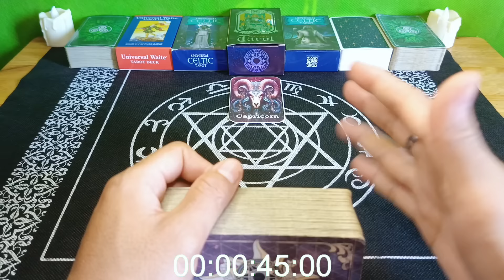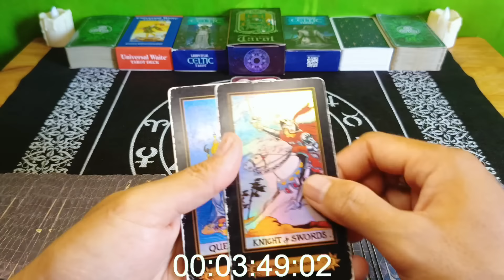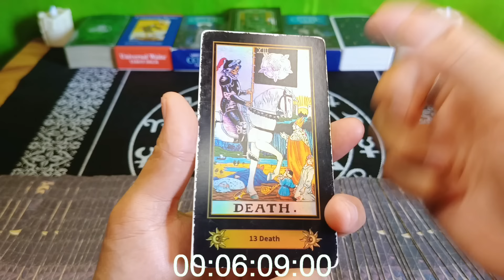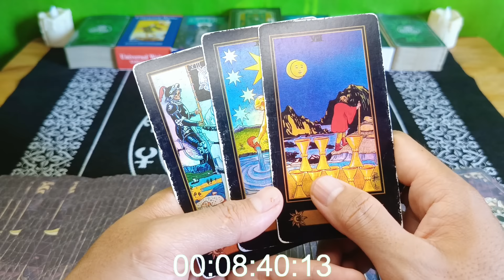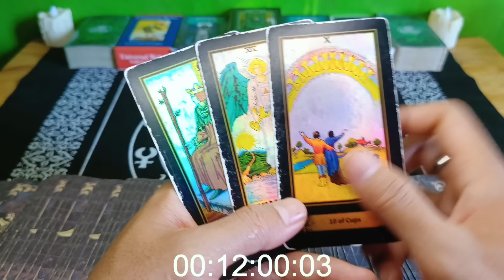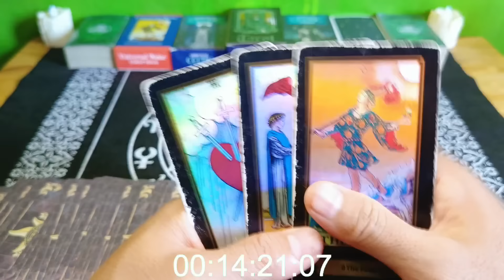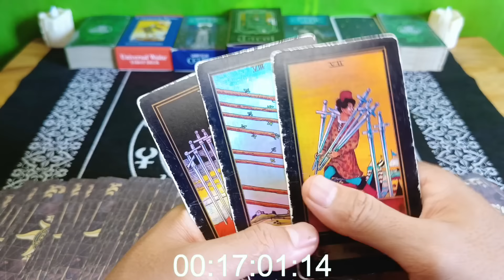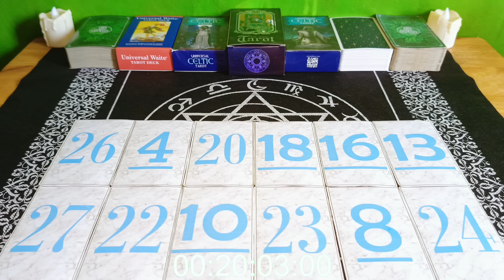Ramalan Zodiak Capricorn Hari Ini‼️Berita Baik Akan Terjadi Di Bulan Juni Ini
Ramalan Zodiak Capricorn Hari ini Di Edisi Hari ini Bulan mei Tahun 2024

General reading hari ini Bulan mei 2024.

Ramalan zodiak hari ini Ramalan tarot bulan mei 2024Tarot 2024Tarot hari iniTarot reading 2024Tarot zodiakdaily tarot zodiak ramalan bintang readingtarot card readingtarot reading